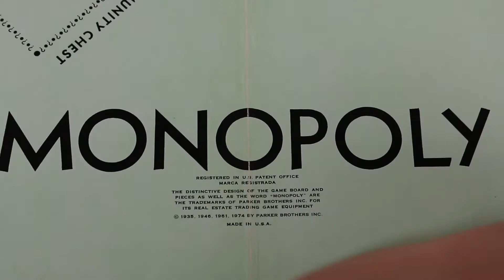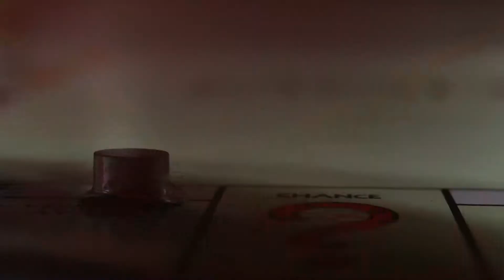Our 9-Yr-Old Co-Author Describes Friendship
Friendship is an important theme in our kids' dog books. Recently, Michael's older sister, Ally (who appears in our third book), interviewed Michael about friendship.